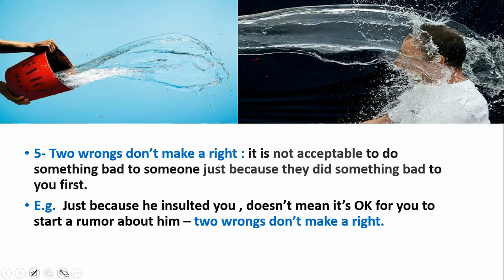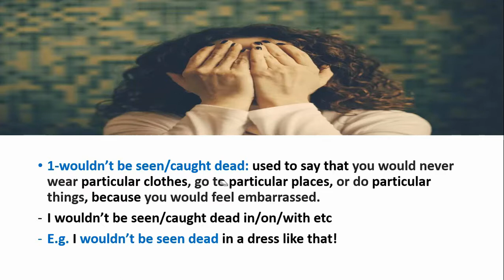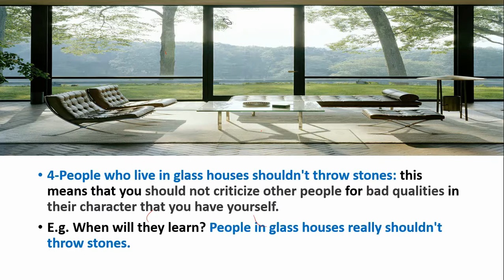5 Idioms & Sayings-Every B 2 English learner Must know- + Quick Quiz, Part 2 😃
Hi guys ! Hi there !

5 Idioms & Sayings-Every Upper Intermediate English learner Must know-B2 + Quick Quiz, Part 2 😃
5 Idioms & Sayings-Every B 2  English learner Must know- + Quick Quiz, Part 2 😃

1-Wouldn’t be seen/caught dead ?
2-You reap what you sow ?
3-Be (stuck) between a rock and a hard place?
4-People who live in glass houses shouldn't throw stones ?
5- Two wrongs don’t make a right ?

✍️Don't forget the quick quiz guys !! 😃😃
-Be Creative & Speak like a native with AL 😃